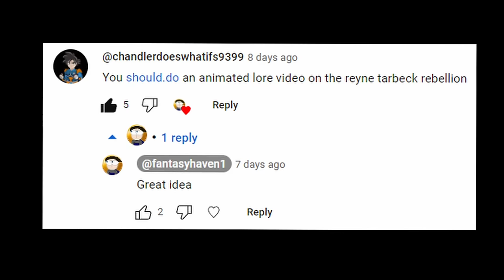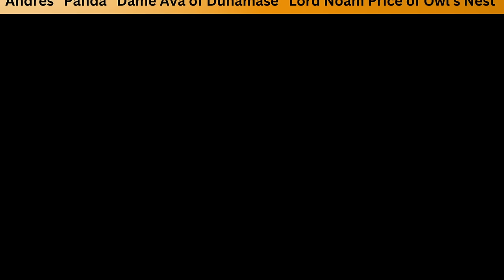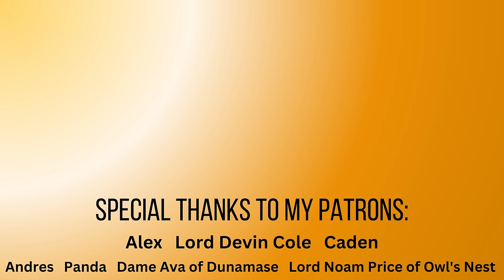The Rains of Castamere | ASOIAF Animated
What triggered the Reyne-Tarbeck Revolt? What's the truth behind 'The Rains of Castamere'? Let's explore one of the most brutal events in the history of Westeros.

TIME STAMPS:
00:00 - Gerold the Golden
04:05 - Tytos the Laughing Lion
06:10 - Reyne-Tarbeck Revolt
09:16 - Tywin the Great Lion